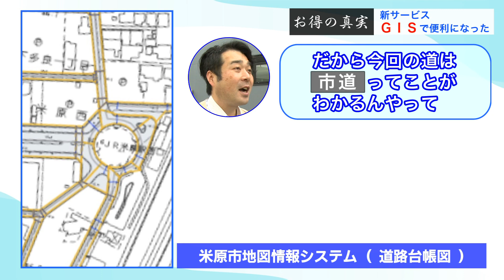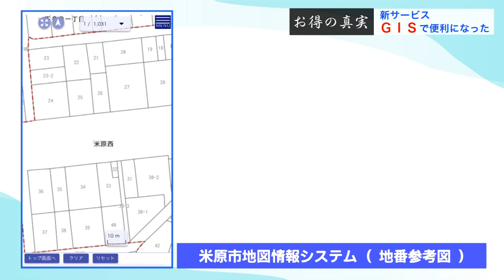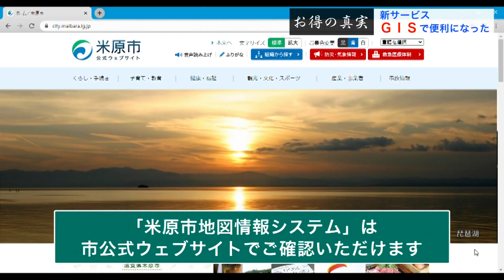お得の真実”新サービスGISで便利になった”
伊吹山テレビ2023年3月24日号で放送した特集番組です。
米原市ではウェブサイトから道路台帳図や地番参考図、白地図などが確認できるサービス「米原市地図情報システム」を導入しました。
便利なGISをぜひご利用ください。